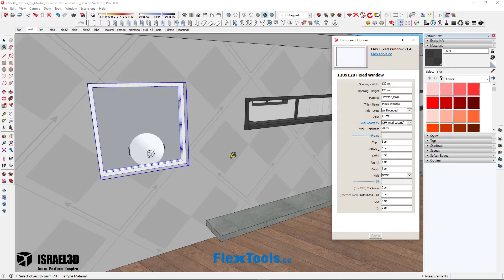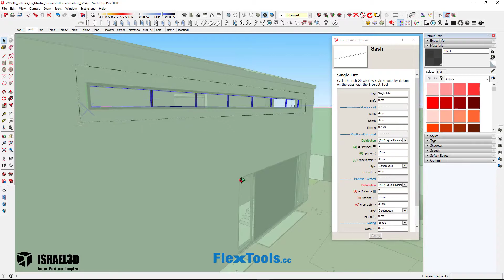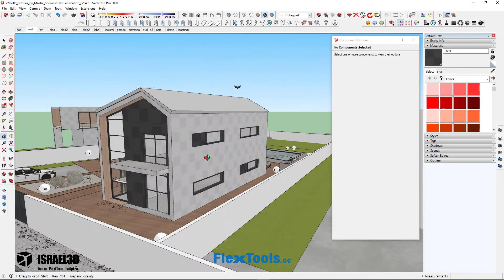Moshe Shemesh Villa with FlexTools Components